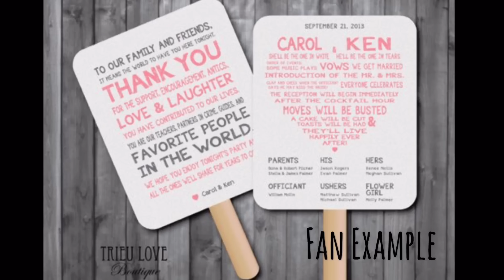Weight Watchers Week 23 Weigh In and Saturday Shenanigans!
Instagram and WW Connect:  Mollyebelle

Daily Smart Points:  36
Breakfast:  13SP
Lunch:  13SP
Dinner:  16SP
Snacks:  29SP

71/36 Used
7 Weeklies Left